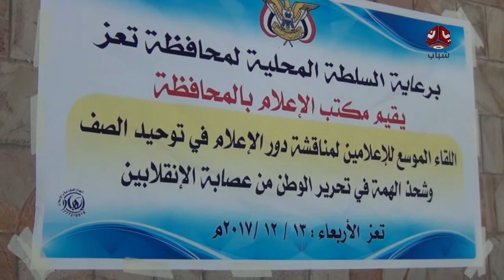تغطيات تعز | اللقاء الموسع للإعلاميين مع السلطة المحلية | يمن شباب